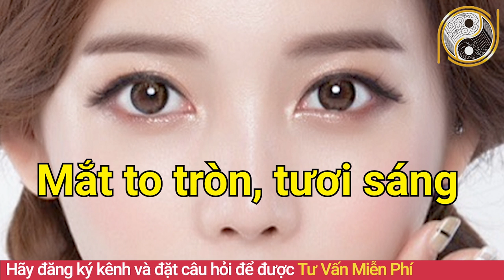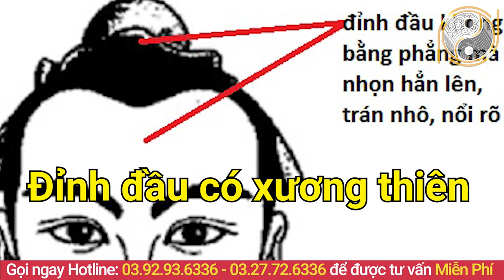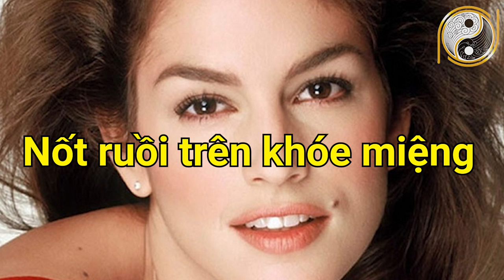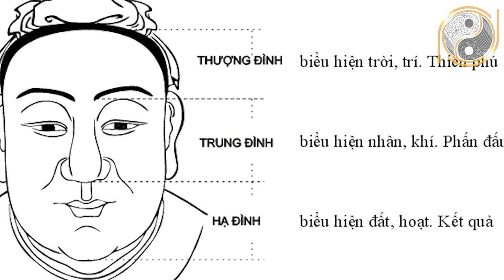Đàn Bà Có Tướng Này, Số Rất Sướng, Càng Già Càng Giàu Có Và May Mắn Chồng Con Được Sướng Lây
01. Linh phù giải hạn
02. Hồ lô hóa giải Ngũ Hoàng
03. Mai Hoa Phú Quý
04. Gương bát quái tinh cầu
05. Kim bài thái tuế 2023
06. Vòng tam hợp Dần Ngọ Tuất
07. Vòng tam hợp Thân Tý Thìn
08. Vòng tam hợp Hợi Mão Mùi
09. Vòng Tam Hợp Tỵ Dậu Sửu
10. Bát bảo tâm kinh
11. Minh Quang pháp bảo cầu
12. Minh Quang pháp bảo lục giác
13. Tỳ Hưu Lộc Tài (Đồng)
14. Tỳ Hưu Khai Vận ( Bạch Ngọc)
15. Bách Niên Tụ Tài ( tụ tài lộc)
16. Song long ngọc ấn ( ấn thăng quan)
17. Kim bài ngũ Lộ Thần Tài
18. Hồ lô bình an ( treo xe)
19. Móc khóa văn xương
20. Ống bút văn xương gỗ đào
21. Bút văn xương gỗ đào
22. Bút văn xương gỗ đào nhỏ
23. Hoa mai kim tiền ( mạ vàng )
24. Các vật phẩm phong thủy khác Nội dung: Đàn Bà Có Tướng Này, Số Rất Sướng, Càng Già Càng Giàu Có Và May Mắn Chồng Con Được Sướng Lây